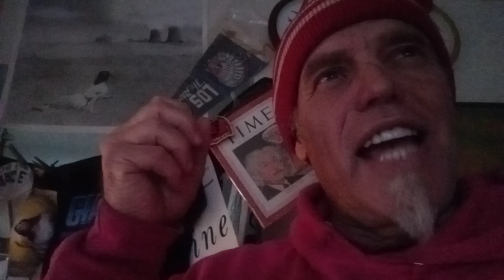COUP "sudden, violent, and illegal seizure of power from a government." 2021 TRUMP attempted COUP!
Sudden, violent, and illegal seizure of power from a government.  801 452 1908